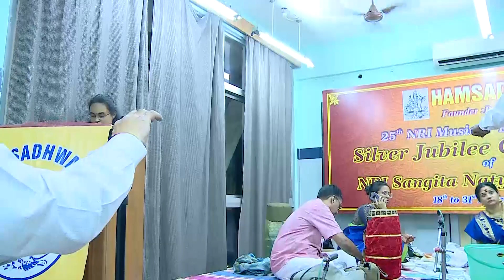Hamsadhwani NRI Fest 2019 - Kala Srinivasan - Jalatharangam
22 Dec 2019  7pm
As part of Hamsadhwani's Silver Jubilee NRI Festival 2019

Kala Srinivasan (Muscat) - Jalatharangam
Neela Jayakumar - Violin
V R Jayakumar - Mrudangam